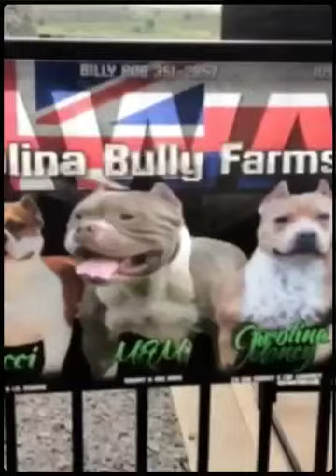Carolina Bully Farms Hawaii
CBF Hawaii's MnM and Coco